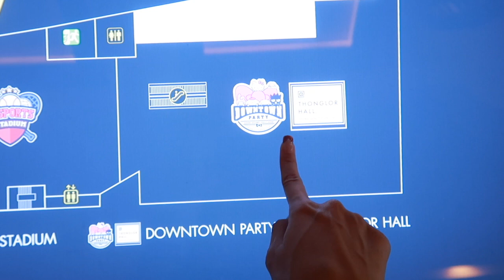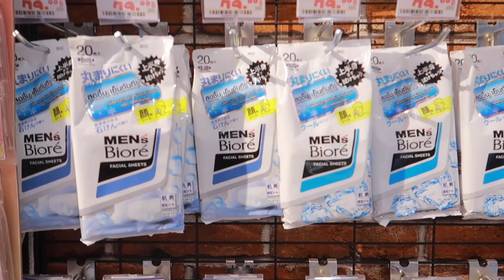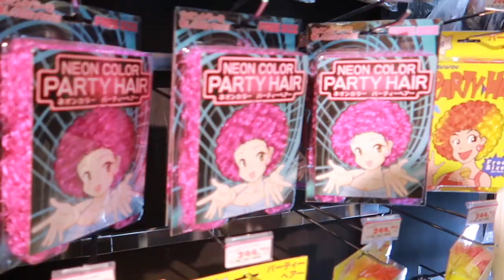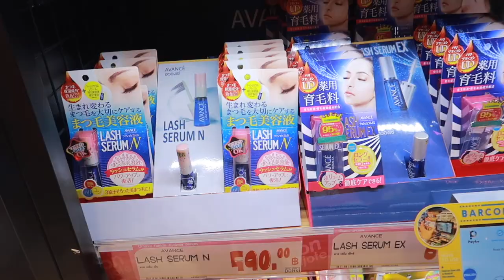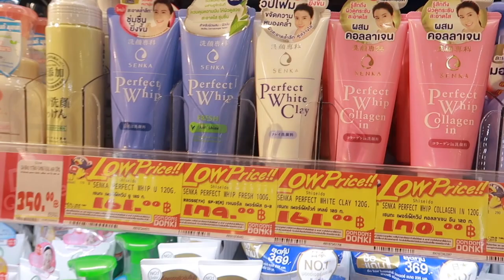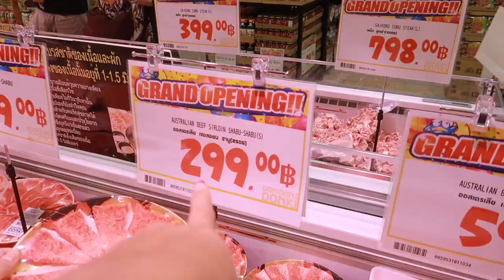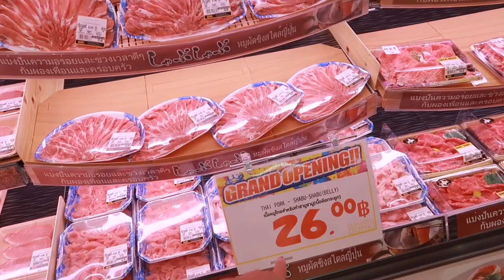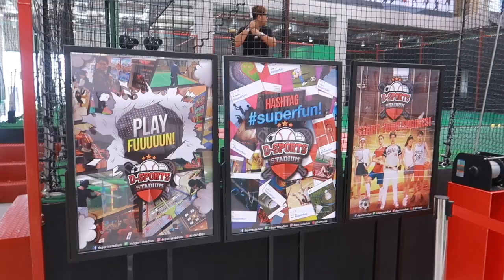พาทัวร์ Donki Mall Thonglor แห่งแรกในไทย เยี่ยมชมทุกซอกทุกมุมแบบละเอียดเหมือนไปด้วยกัน l Dujdow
Grand Opening แล้วจ้ากับห้าง Donki Mall Thonglor แห่งแรกของไทย
ร้านนี้ดังมากในญี่ปุ่นและเป็นขวัญใจเหล่าขาช้อปในไทยแน่นอนเพราะเค้าเปิดให้ช้อกันแบบ 24 ชั่วโมงเลยทีเดียว และข่าวดี...ตอนนี้เค้าได้มาเปิดในบ้านเราแล้วจ้าาาา ฮือฮามากกกก มีทั้งของให้ช้อป มีข้าวให้กิน มีกิจรรมให้เล่น มีคาราโอเกะให้ร้อง แถมมีสวนสนุก Sanrio ไปอี๊กกกกก
จริงๆแล้วมีหลายส่วน หลายร้านที่ยังไม่เปิดให้บริการนะ
อย่างเช่นสวนสนุกที่มีแน่ๆแต่ก็ยังไม่เปิด แล้วก็ D-sport ที่ดาวเข้าไปเล่นเค้าก็ยังไม่เปิด แต่เนื่องจากgrand opening เค้าเลยให้เราเข้าไปลองก่อน ใครที่อยากเล่นยังไงตั้งตารอไว้เลย จะเปิดให้บริการไวๆนี้แน่นอน
เปิดบริการวันแรก 22 Feb 2019  นี้
Location : ทองหล่อ ซอย10 ( ตรงข้าม Areena10 )
ส่วนบรรยากาศข้างในอื่นๆจะเป็นยังไง ตามไปชมก้นได้ในคลิปเลยจ้าาาาา
I hope you like this